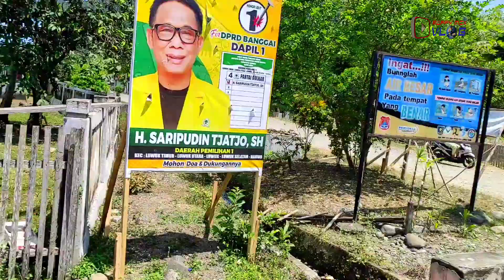Eksplor desa boitan luwuk timur 12 Oktober 2023